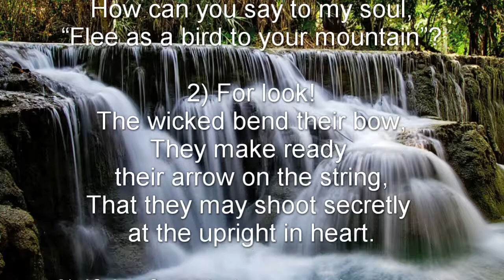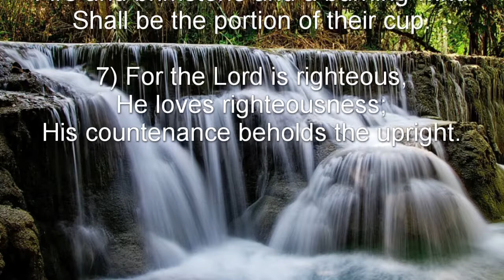Psalm 11(NKJV) - Faith in the Lord’s Righteousness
Faith in the Lord’s Righteousness